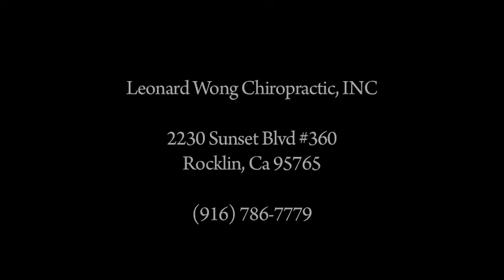Leonard Wong Chiropractic